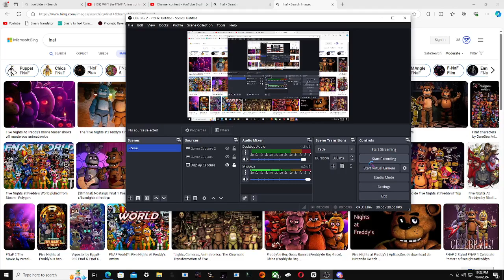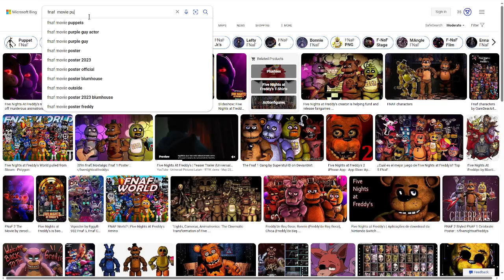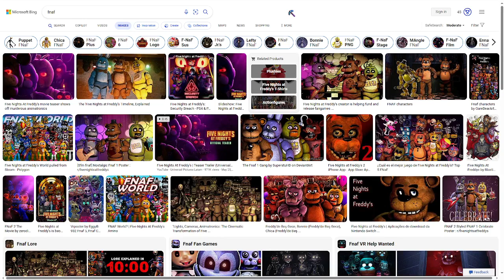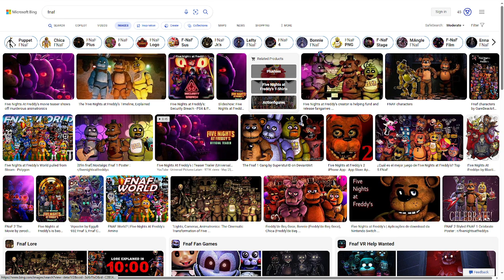THE RECENT FNAF BOOK SUPPORTS MY THEORY